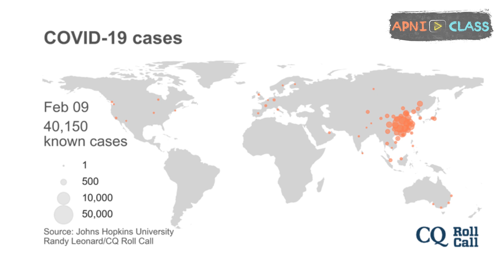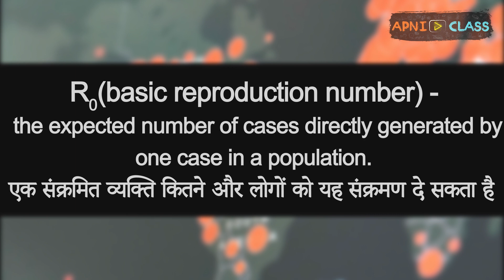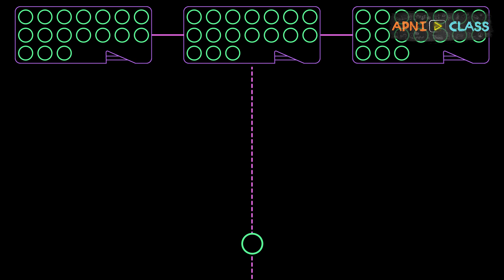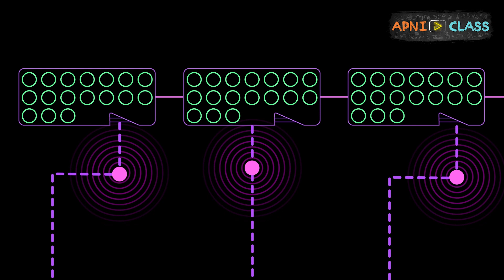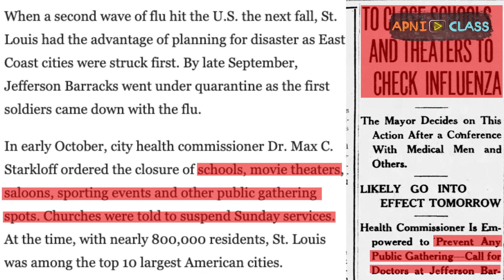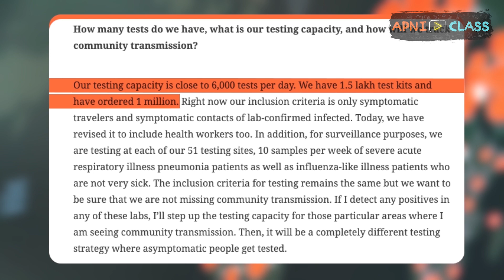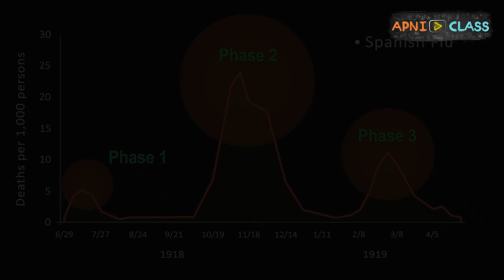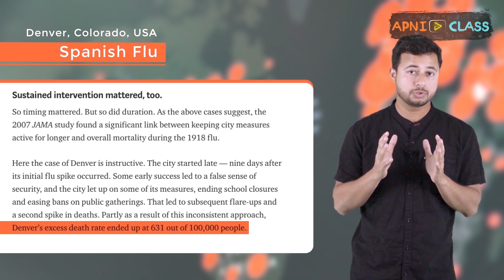Coronavirus: R0, Social Distancing, Flatten the Curve and Learnings from Spanish Flu | March 19 2020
Medical experts have popularised the phrases like “Flattening the curve”, "R0 - Basic Reproduction Number", "Social Distancing". What do those phrases mean? How is it compared to Spanish Flu Pandemic of 1918? What  can we learn from that ? And why is it important for India in its fight against Covid-19? Watch in this video.